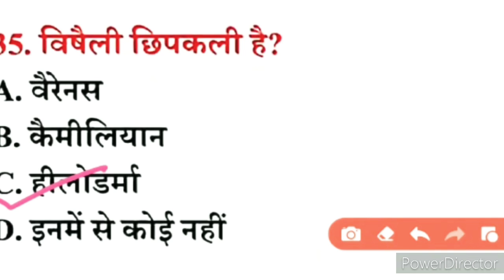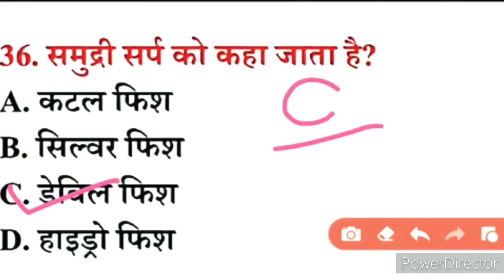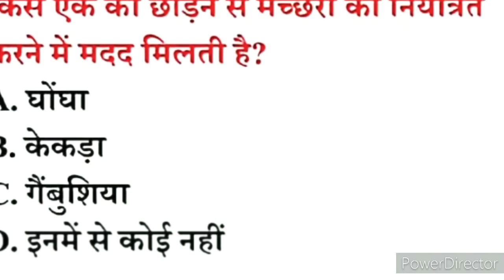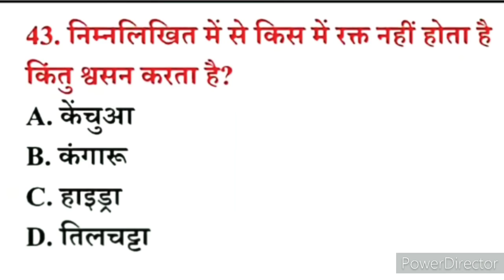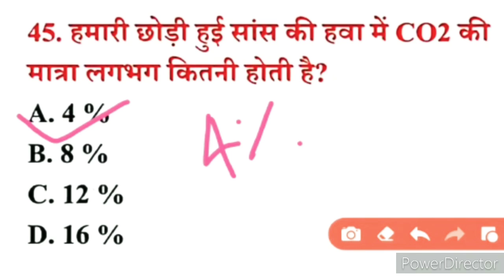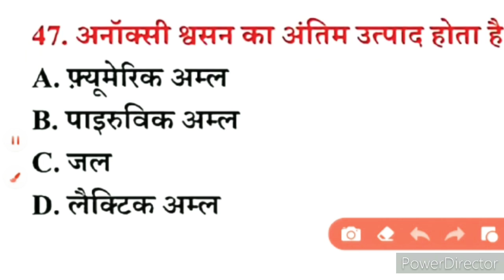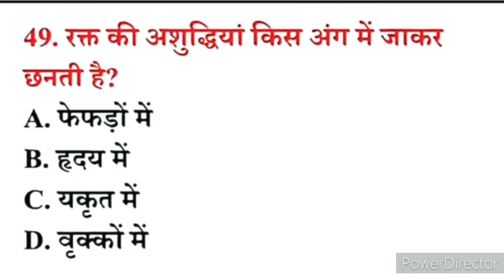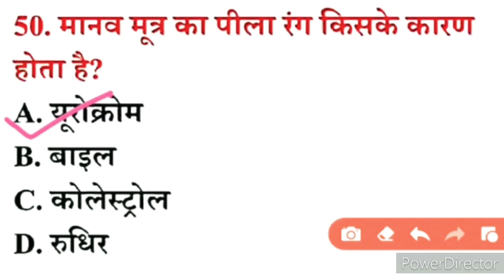SCIENCE TEST#15 : POLICE,PATWARI,SSC,REET,HIGHTCOURT,LDC,NTPC